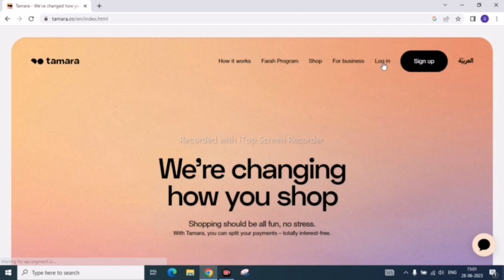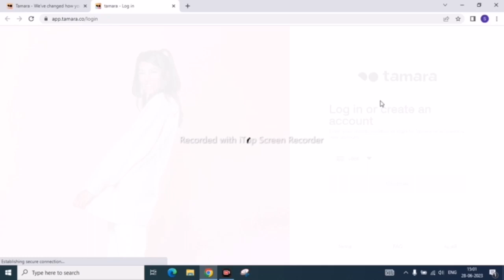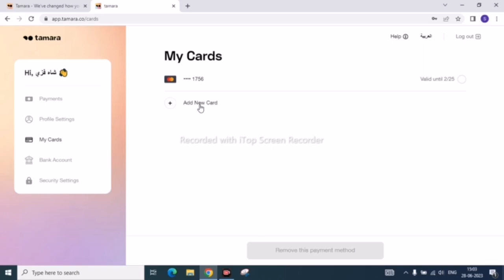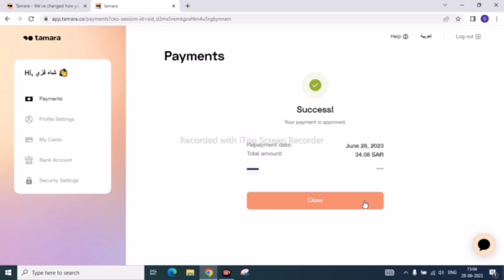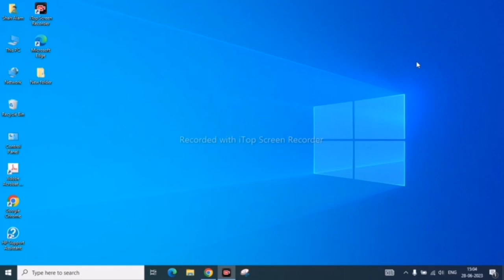Tamara Installment payment! How to pay Tamara installment! Tamara ka installment kaise pay karen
In this video i m going to explain you how to pay Tamara installment payment